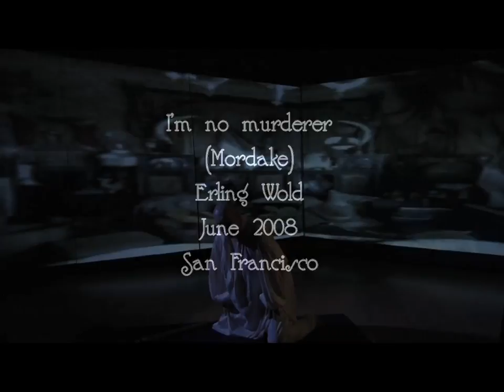Mordake: I'm no murderer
From the San Francisco premiere of Mordake by Erling Wold.

One of the weirdest as well as most melancholy stories of human deformity is that of Edward Mordake,said to have been heir to one of the noblest peerages in England.He never claimed the title.He was a man of fine attainments, a profound scholar, and a musician of rare ability.His figure was remarkable for its grace,and his face--that is to say,his natural face--was that of an Antinous.But upon the back of his head was another face,that of a beautiful girl,'lovely as a dream, ugly as a devil.'

As the twilight fades, Edvard Mordake, the man with two faces turned away from each other, enters a night world playing a multiplicity of roles and visited by a diversity of phantoms. It is a world that is familiar to him as he has been through such quarrels many times before: Her mocking entreaties, her counsel, his angry remonstrations. But tonight is different, a night of particular violence and horror, where both point one finger forward and three fingers back, accusing and threatening. "I'm no murderer" he cries, but in his anguish he reflects on the foul murders of his past and ruminates on those yet to come.